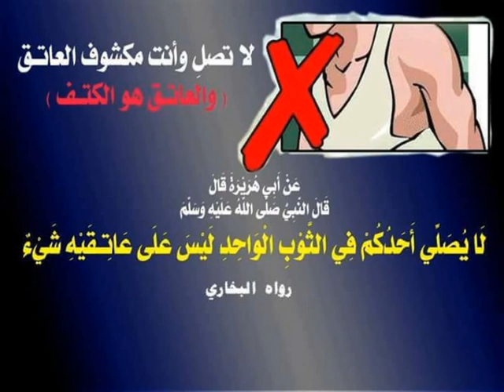ما صحة حديث لا يصلي أحدكم في الثوب الوحد ليس على عاتقيه شيء . سؤال وجواب الشيخ النميري